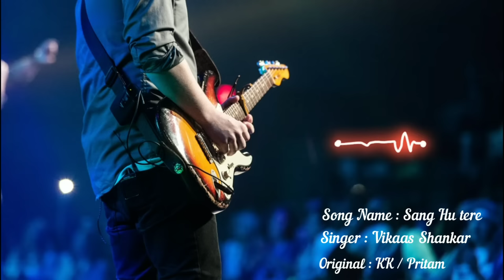Sleeping & Relaxing Music | Close your eyes and feel the songs | Soft Songs |Bollywood Songs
Maybe you have your own playlist of relaxing music. You turn it on when you need to calm your mind. Music can make us feel so wonderfully peaceful. It produces serotonin to relieve our stress and relieve physical pain. It’s always there for us.

And it’s not a coincidence. Music has a huge impact on our brain, and relaxing music does actually make us feel better. For example, there is a well-known theory — though it’s not yet empirically proven — about the good that a frequency of 528 Hz can do to our body.

It’s called the Solfeggio frequency, originally used in Gregorian chants. Whether it’s healing or not, what we do know is that music is capable of making changes in our mind and body. Let’s take a look at relaxing music and the mind.

~ The benefits of relaxing music

1.  It reduces stress
2. The sounds of nature improve our concentration
3. It reduces a person’s perception of pain
4. It helps us sleep better at night
5. It improves brain functioning

Video Songs Credits :

1. SANG HOO TERE

Cover Song Credits:

Singer - Vikaas Shankar
Music Arranged by - Supernova & Himanshu Tamar
Mix and Master - Himanshu Tamar and Assisted by Abhinav Arora at Wisdom Music Studio

Original Song Credits:

Song Name - Sang Hoon Tere | Tujhe Sochta Hoon
Album - Jannat 2
Singer - Nikhil Dsouza | KK

2. Tu Hi Hai | Half Girlfriend | Female Cover Ft. Varsha Tripathi

Original Song Credits :
Song - Tu Hi Hai
Movie - Half Girlfriend
Singer - Rahul Mishra
Composer - Rahul Mishra
Lyricist - Laado Suwalka

Cover Credits :

Music Produced & Mix Master : Asit Tripathy
Vocals : Varsha Tripathi

3. Zara Zara Cover | RHTDM | Simran Sehgal | MS Jones Rupert

Cover Credits:

Singer: Simran Sehgal
Music Production: MS Jones Rupert
Mixed And Mastered: MS Jones Rupert
Flutist: Prasu Sriney
Shoot By: Swapnil Dumbre
                 Audumber Tapkir
                 Rudra Narayan
Edit By:   Rudra Narayan

Film - Rehna Hai Tere Dil Mein
Lyrics - Sameer
Label- Saregama

4.  Dil Ibaadat / Tum Mile

Cover song credits :
Singer : Adnan Ahmad